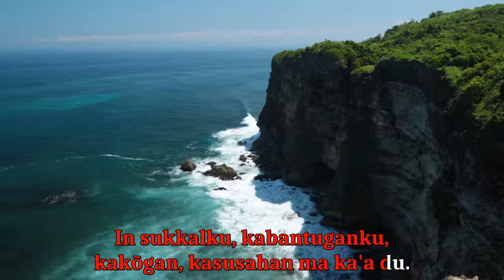Ka'a Tuhan; Panghū'ku